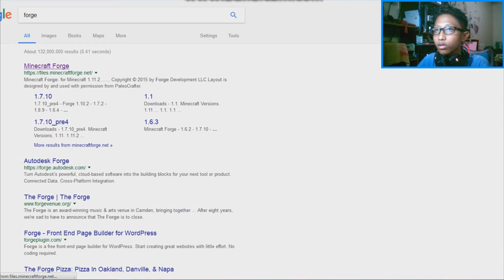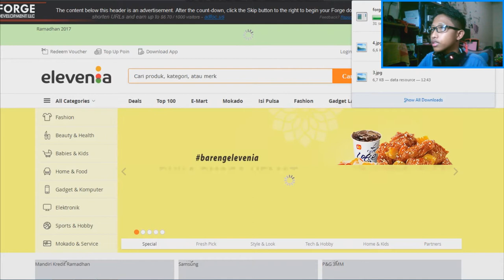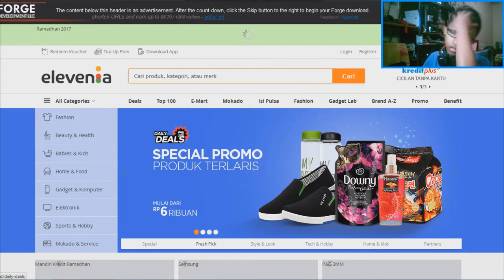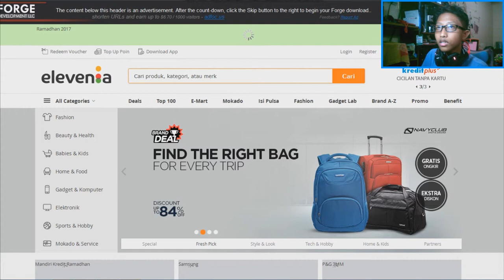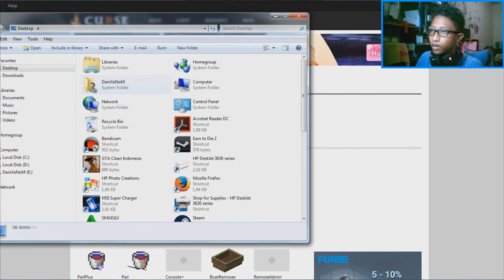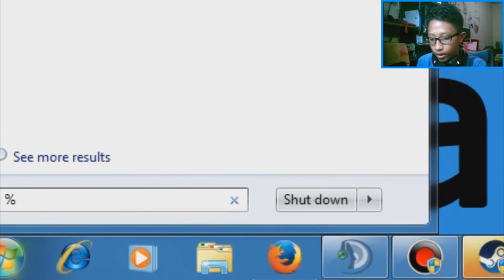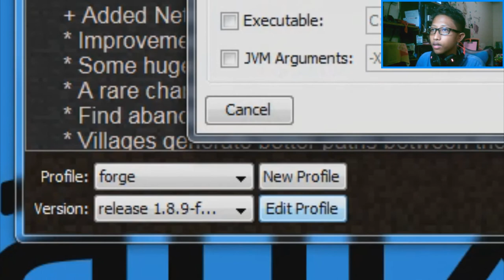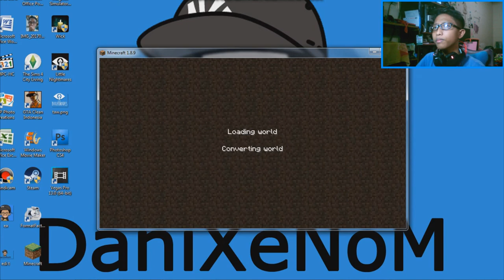Cara Memasang Mod Di Minecraft PC/Laptop - Tutorial #3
Hello guys kali ini sesuai janji gw kemarin gw bakal buat Tutorial Cara Memasang Mod Di Minecraft dan ini dia Tutorialnya :)

PEACE :)